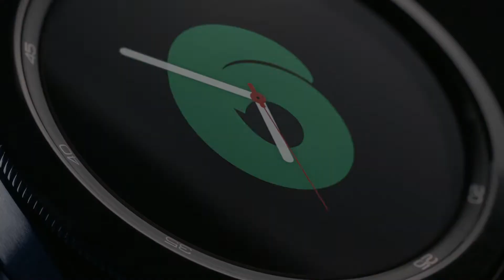Galaxy Watch4 Series: Unveiling ⚡ Samsung unfold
Introducing the Galaxy Watch4.
With an all-new attractive design, the Galaxy Watch4 gives you the freedom to express yourself and track your moves.